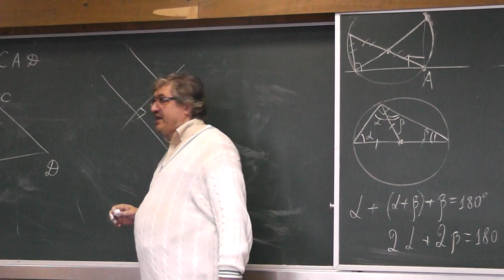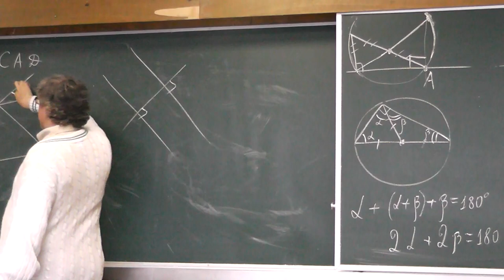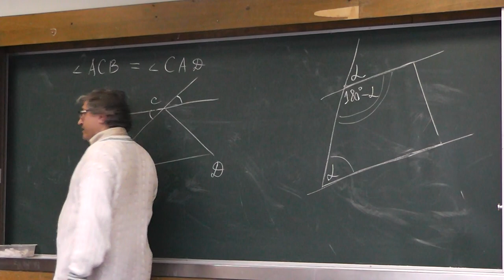68 Параллельность сторон четырёхугольника (125, 127, 128)